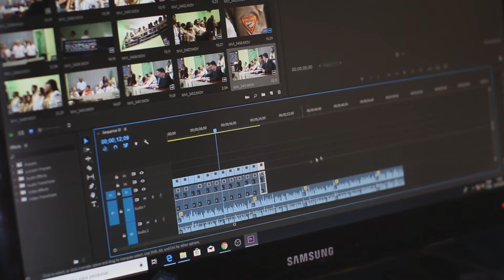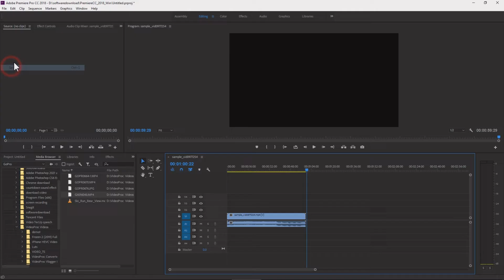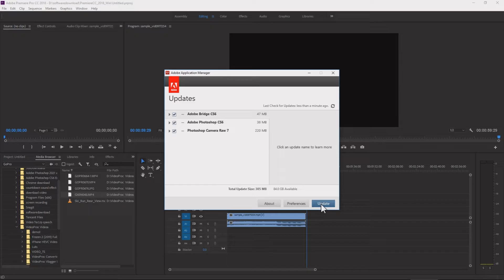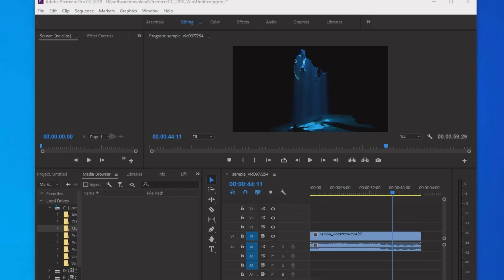How to Fix HEVC Codec Error in Adobe Premiere Pro | 3 WAYS for Beginners and Pros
HEVC/H.265, as a highly-compressed format, requires insanely huge computing resources and thus it is not ideal for video editing, especially on low specs computers or older versions of video editing software.

Fail to import HEVC videos to Premiere Pro and warned by the message "this file requires HEVC codec" or “codec missing or unavailable”? This video can help you fix HEVC codec errors in Premiere Pro caused by various reasons.

🎬Timestamp
00:00 Intro
00:48 Solution 1. Install HEVC codec on your computer
01:38 Solution 2. Upgrade Adobe Premiere Pro to the latest version
02:14 Solution 3. Convert HEVC to H.264 or ProRes

✨ Come and share your thoughts and ideas with us in the comment section!